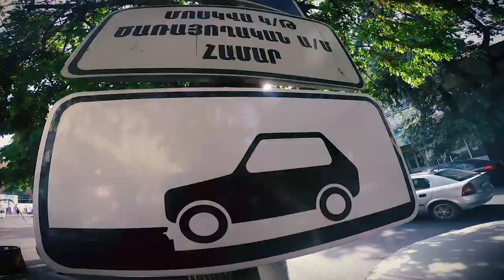Զուգահեռ և ոչ զուգահեռ կայանում. ԻՐԱԶԵԿՈՒՄ Է ՃԱՆԱՊԱՐՀԱՅԻՆ ՈՍՏԻԿԱՆՈՒԹՅՈՒՆԸ